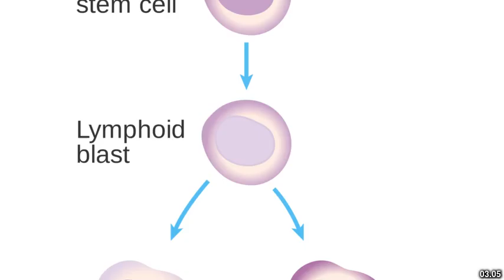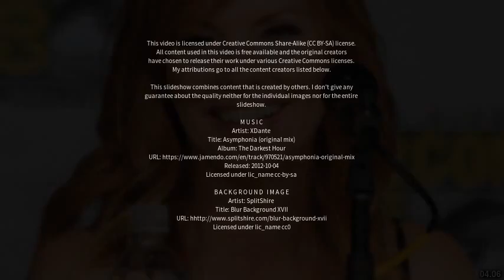Best places to visit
Best places to visit - Hines Hill (Australia) Best places to visit - Slideshows from all over the world - City trips, nature pictures, etc.